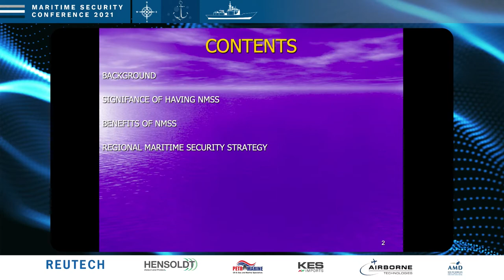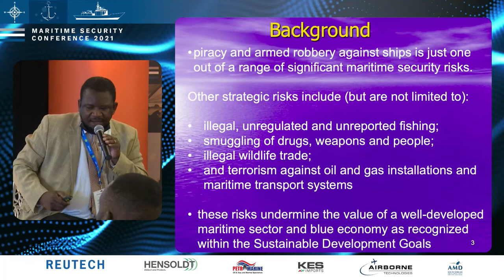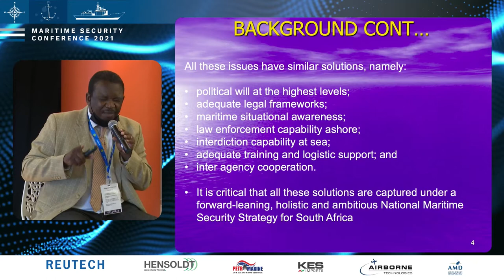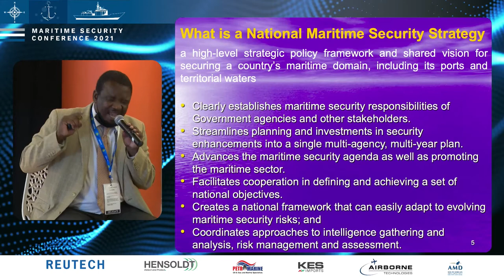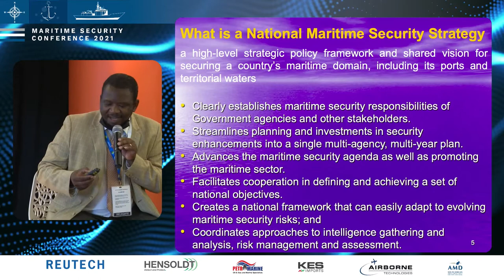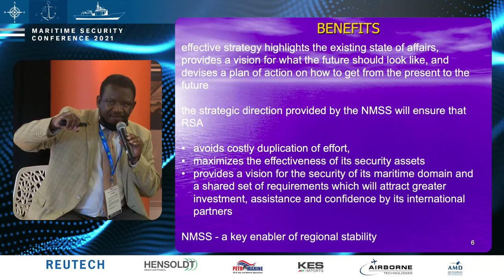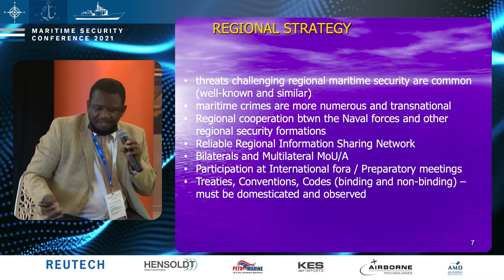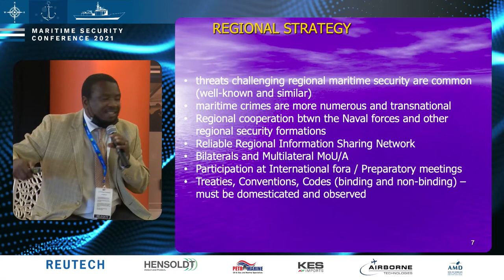Maritime Security Conference 2021 - Panel Discussion